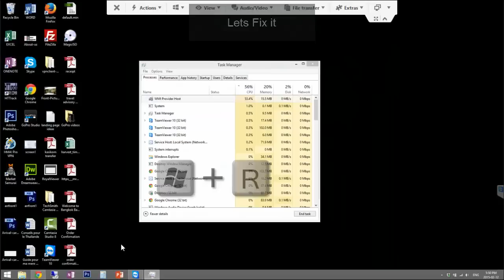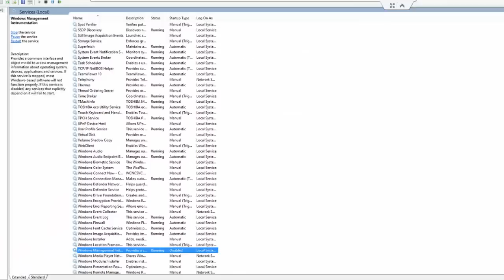Fix- WMI Provider Host High CPU Usages in Windows 7, 8, 8.1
WMI: How to troubleshoot High CPU Usage by WMI in windows 7, 8, 8.1 or if WmiPrvSE.exe is hogging processor this tutorial will help you to fix WMI consuming high CPU error.